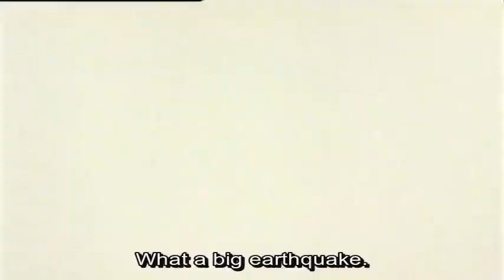My Cake Is the Best!